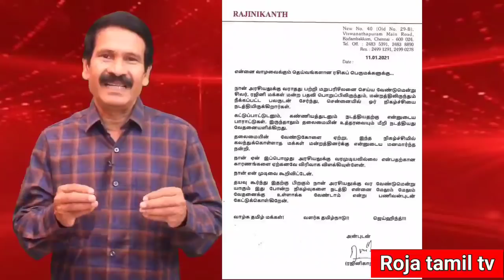Rajinikanth, என்னை வேதனை படுத்தாதீர் l Vijay-SAC உச்ச கட்ட போர், நிஜ சண்டை | Master Release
Breaking: Actor Rajinikanth has asked fans not to push him any further to rethink about his decision not to enter electoral politics by holding rallies.

"Do not push me to rethink my decision not to enter electoral politics by holding rallies. I have clearly said in my statement, why I am not entering electoral politics," actor Rajinikanth tweeted on Monday morning.

Rajinikanth's tweet comes a day after a section of his fans held a peaceful rally at Valluvar Kottam in the city to urge him to take a relook at his earlier decision not to enter electoral politics.

In a statement on December 29, 2020, Rajinikanth had said he is unable to launch his party and enter electoral politics citing his health condition. Though initially shocked by his decision, a majority of his fans and

Rajini Makkal Mandram

 (RMM) members grudgingly accepted the actor's decision, since it was based on his health condition.

Rajinikanth also expressed his anguish that some fans along with some expelled members of RMM came together to hold a rally on Sunday. It was against the decision of RMM, he said.

While expressing his displeasure over attempts to hold such rallies to push further, Rajinikanth felt happy with the way the Sunday rally was organised without troubling the public.

The furore over Thalapathy Vijay's father, SA Chandrasekhar (SAC) registering a political outfit in the name of All-India Thalapathy Vijay Makkal Iyakkam, with the Election Commission of India (ECI) is yet to die down. Though he is awaiting the registration, Vijay has denied his permission and involvement in the initiative and in a strongly worded statement he has asked his fans not to associate themselves with the party. According to SAC, the party has his mother Shoba Chandrasekhar as the treasurer.
However, Vijay’s mother, Shoba Chandrasekhar, has said that she had signed the document as SAC said that it was for forming an association. In a media interaction, she said that the SAC approached her for the signature a month ago and she obliged as it was for forming an association. She added that a week ago; she came to know that SAC was planning to register it as a political party and hence said she doesn't want to be part of anything without the knowledge of Vijay. After knowing that he has applied for registration, she said that she has expressed her unwillingness to be part of the party and hold the post of the treasurer, and SAC has agreed for the same, too. Sobha said that though Vijay has been asking his dad to keep mum on topics related to his political entry, SAC has been going ahead with media interactions and registering a political party. Hence she said that Vijay has stopped talking to his dad. For a question on whether Vijay will make a political entry in the future, she said that only Vijay could answer that.In the meantime, SAC has said that it’s not Vijay’s political party, and he has nothing to do with it.

naadi jodhidam in chennai
tamil naadi jodhidam
naadi jothidam in chennai